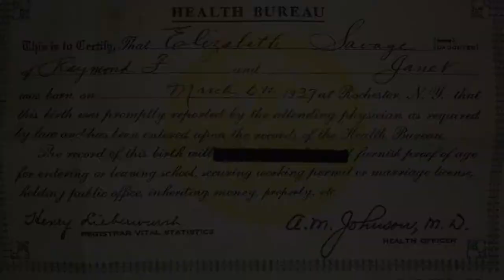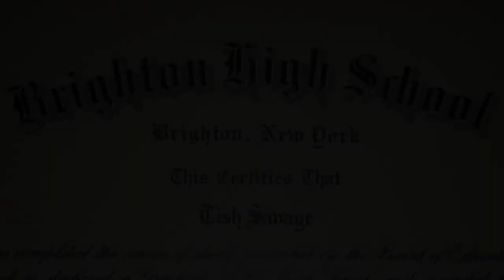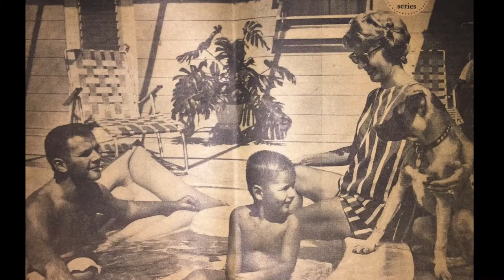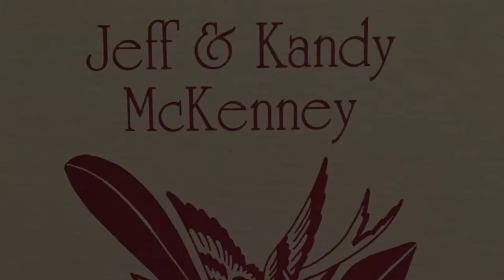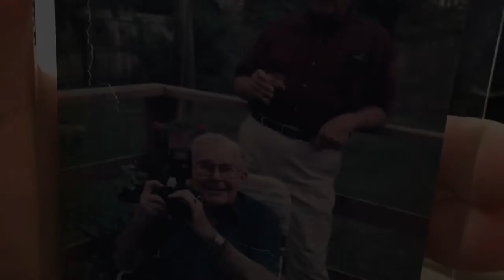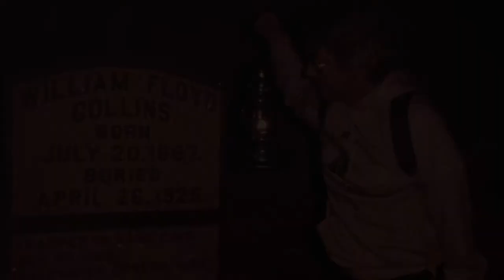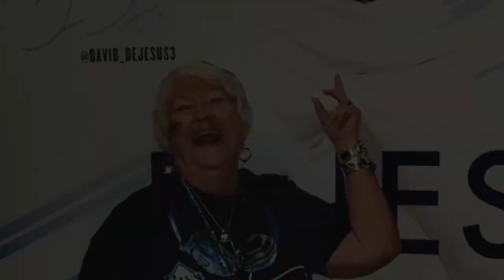Elizabeth "Tish" McMahan Tribute Video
Born to Raymond Frederick Savage and Janet Eichelman of Rochester New York, Elizabeth Tish Savage came to us on March 6th of 1937. She was an only child but never lacking in love and friendship. A trained musician, Tish played the piano and participated in theatre and music at Brighton High School before graduating in 1955. Tish would go on to marry Ronald Gordon McKenney and start a family of her own in the fall of 1958 with the arrival of a son Jeffrey Scott. Four short years later her beautiful little family grew to four as she and Ron welcomed a daughter Lexi. Both children were standout athletes and students for whom Tish and Ron held much pride.

Following separation from Ron, Tish would marry one Charles Monroe McMahan of Kentucky and live happily ever after. Both having had children from prior marriages, the two did not have children together. They did however enjoy watching their children bring grandchildren into the world. Tish's son Jeff married Kandice Kay Kennedy of California and the two have a daughter Jennifer and a son Raymond Russell. Charlie's six children gave birth to 12 grandchildren and on go the Savage/McKenney/McMahans.

Tish left us peacefully on December 10th 2017 following a short battle with pancreatic cancer. She was 80 years old and had the blessing of learning prior to her passing that her grandson Raymond and his fiancé Erica are expecting a great grandson Brayden in March of 2018.

Please enjoy our tribute to the greatest mother, grandmother, wife friend that anyone could hope for. "Grandy" you are so dearly missed but you will live on forever in each of us who you touched. Thank you for being you.

Video by Jennifer McKenney
All photos belong to the family of Tish McMahan
Music is copyrighted and used without intent to sell
(Andrea Bocelli - Con Te Partirò, KD Lang - Hallelujah live at the Winter Olympics 2010 & Phil Collins - You'll Be In My Heart)